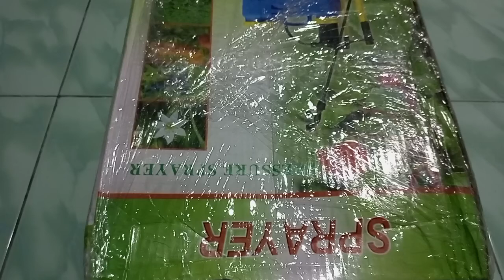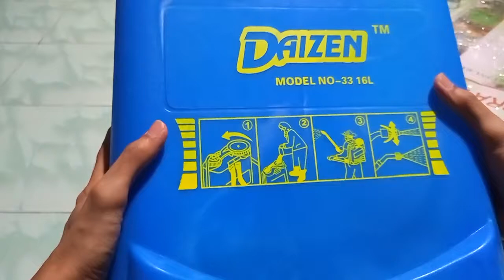Penyembur Racun Manual Galas/How to setup knapsack Sprayer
Penyembur yang sudah siap dipasang boleh lihat video dibawah